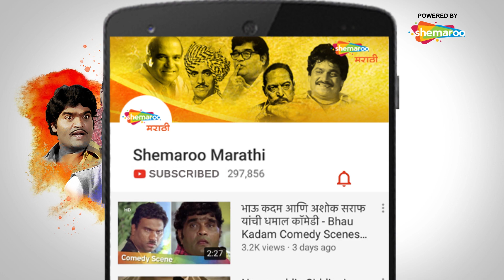त्या रात्री पाऊस होता - Shripat Rao Wishes To Honor Gayatri - Sonali Kulkarni & Sayaji Shinde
Watch Shemaroo MarathiBana On:
- UCN - 270
- HATHWAY - 518
- GTPL - 474
- DEN - 834

२) शेमारू मराठी चॅनेल वरील जॉईन बटण दाबा.
३) ₹ ११९ चे  देय द्या आणि प्रीमियम मराठी चित्रपटांचा आनंद घ्या.

It was raining that night. Avinash is kidnapped and kept in a bungalow. Suddenly he meets Raavee in the bungalow. Both recognize each other and then starts the journey towards their past. A past which both are unaware about. Its still raining heavily. After sometime the dark clouds have flown away. Destiny gives its decision. Avinash and Ravee start walking towards their new life…

Enjoy this scene from the movie Tya Ratri Paus a starring Subhodh Bhave, Sayaji Shinde, Sandeep Mehta, Milind Shinde, Amruta Subhash and Sonali Kulkarni.

Cast: Amruta Subhash, Subodh Bhave, Sayaji Shinde, Sonali Kulkarni, Sandip Mehata, Milind Shinde